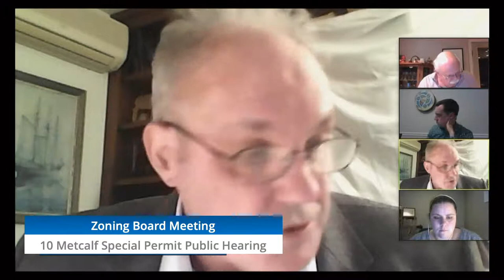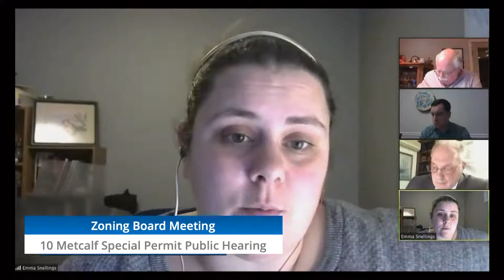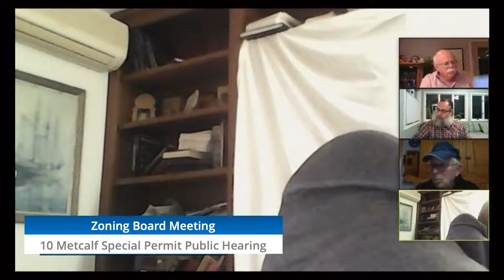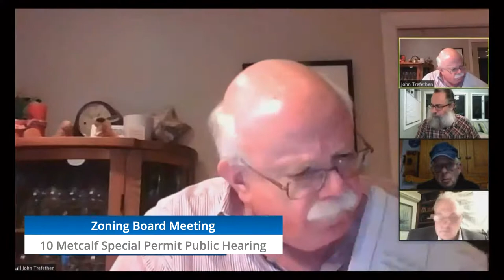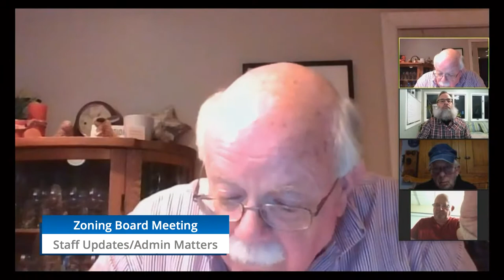Zoning Board Meeting (December 15th, 2020)